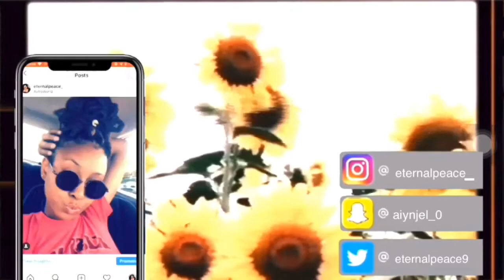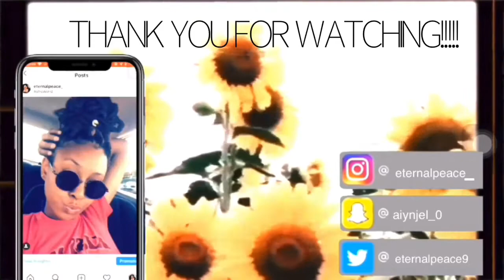Cooking Vlog| Cooking With Anjie & Kylie| Make Brownies With Us!